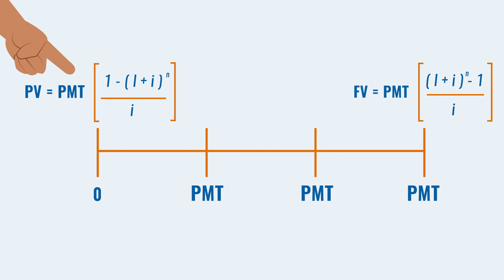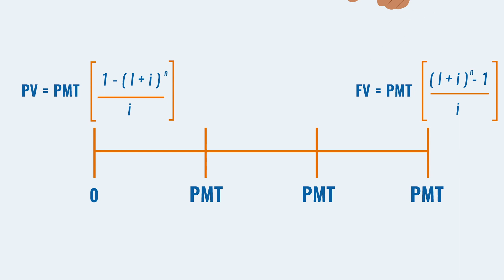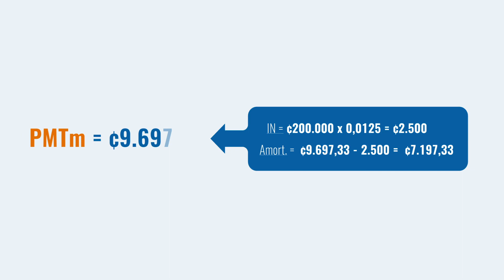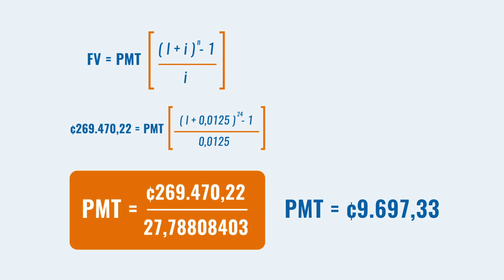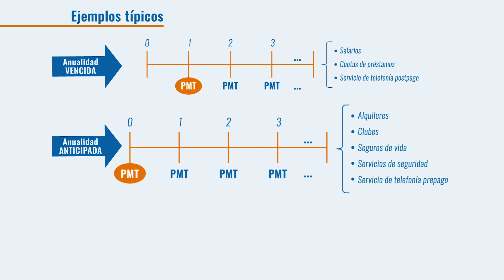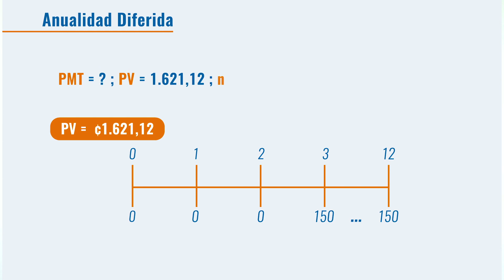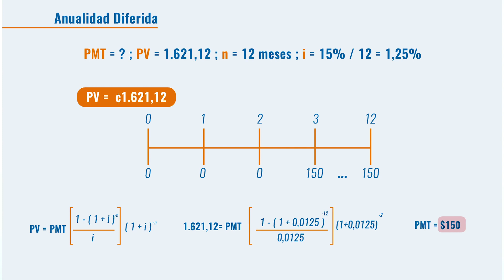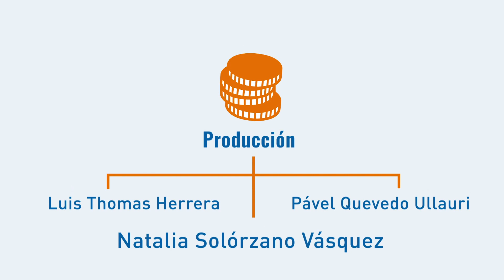Anualidades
Se estudia el concepto de anualidades y sis distintas clasificaciones